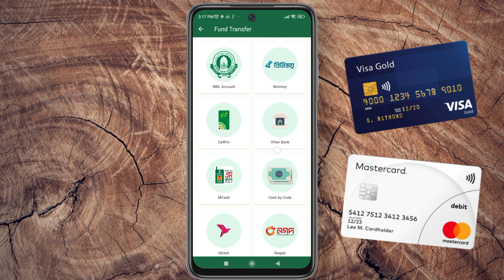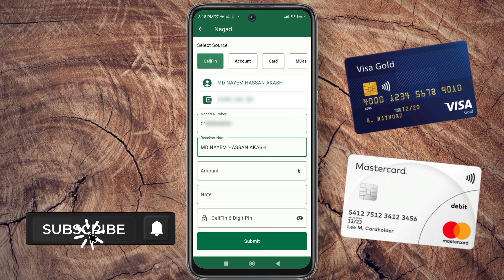নগদ অ্যাকাউন্ট কার নামে খোলা দেখা সম্পূর্ণ নিয়ম | Nagad Account | Cellfin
Click on the bell icon next to it so that you don't miss the next update

ABOUT ME 🙂:
I'm Md Nayem Hassan Akash. I have been making videos on YouTube since 2019 and I'm studying computer engineering. I'm currently living in Chittagong district of Bangladesh.You can know more details about me from my social media accounts so follow me now my social media. social media links are given in about section.